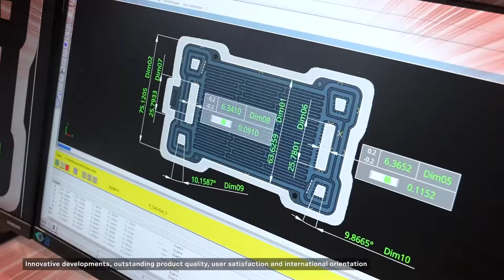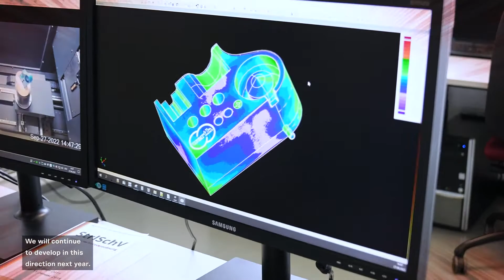60 years of Schall - 35 years of Control - with exhibitor Werth Messtechnik (subtitel)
In Schall's anniversary year, we visit excellence partners at our international trade fairs. Today we are guests at Werth Messtechnik GmbH in Gießen. We meet the managing partner Dr.-Ing. habil. Ralf Christoph and gain an exciting and inspiring insight into the company.
Werth Messtechnik GmbH traditionally presents its technical innovations at Control every year. Dr.-Ing. habil. Ralf Christoph appreciates Control as the world's leading trade fair for cutting-edge technology for his company and has been involved in the trade fair advisory board for many years.
"Trade fair is structural development and promotes the economy - many a business idea is born directly at the trade fair" knows Dr.-Ing. habil Ralf Christoph. His passion for trade fairs has linked him to the Schall trade fair company for decades.
Founded in 1951, the name Werth has stood for the highest quality and precision in the field of dimensional measurement technology for over 60 years.
At the company's headquarters in Giessen, a team of more than 350 employees is at work. Werth Messtechnik GmbH focuses on the development, manufacture and sales of coordinate measuring machines with optics, probes, computer tomography and multi-sensor technology, as well as the measurement of micro features. The company's global technology leadership in these market segments is reflected in a number of world firsts and patents on instrument technology and sensor technology.
Since the introduction of the TomoScope in 2005, the first device with X-ray computer tomography (optionally with multi-sensor technology) developed specifically for coordinate measuring technology, this has also applied to this powerful sensor technology. The devices in this series enable complete, precise and non-destructive measurement of workpieces.
More than 10,000 Werth coordinate measuring machines are installed worldwide in a wide variety of industries. Examples of application fields include aerospace, automotive, electronics, jewelry, watchmaking, toolmaking, plastic injection molding, medical technology, turbine manufacturing, and aluminum and plastic extrusion.
Werth Messtechnik GmbH cultivates the values of a family business, focuses on customer orientation and long-term company development. Werth sees its well-trained and motivated team of employees as an important prerequisite for the company's success.
Diverse cooperations with universities, colleges and institutes complement the company's own development work and provide new ideas. By participating in national and international committees such as DIN, VDI and ISO, Werth Messtechnik employees contribute their know-how to professional standardization in the field of coordinate measuring technology.
Innovative developments, outstanding product quality, user satisfaction and international orientation are corporate goals of Werth Messtechnik GmbH, which also have top priority at Schall, the private trade fair company. They are the driving force behind the continued successful development of Schall trade fairs in general, and the 35th Control in particular.
And that's exactly why we keep the speedometer flying and do what we've always been burning for: Trade fairs for markets!

We'll meet again at Control 2023!